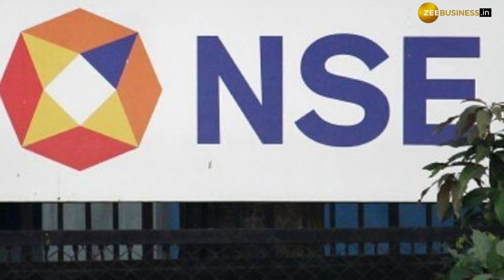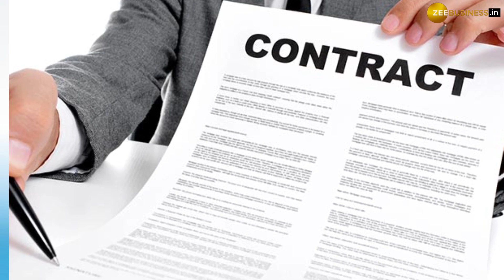NSE gets SEBI nod to launch WTI crude oil, natural gas futures contracts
Last month, the NSE signed a data licensing agreement with CME Group. The pact allows the bourse to list, trade and settle rupee-denominated NYMEX WTI crude oil and natural gas derivatives contracts on its platform.